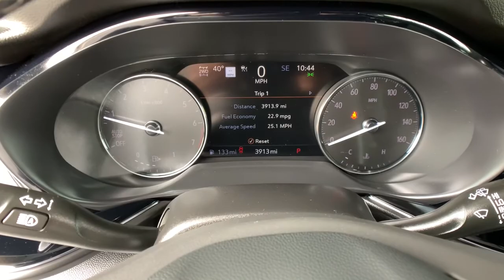2021 Buick Envision Ft. Collins, Brighton, Denver, Commerce City, Westminster, CO U13723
Ebony Twilight Metallic  2021 Buick Envision available in Ft. Collins, Colorado at Transwest Buick GMC Isuzo. Servicing the Brighton, Denver, Commerce City, Westminster, CO area.

Envision Avenir, 2.0L Turbocharged, 9-Speed Automatic, AWD. Certified. Ebony Twilight Metallic 2021 Buick Envision Avenir AWD 9-Speed Automatic 2.0L Turbocharged22/29 City/Highway MPGBuick Certified Pre-Owned Details: * Transferable Warranty * Limited Warranty: 12 Month/12,000 Mile (whichever comes first) from certified purchase date * 172 Point Inspection * Vehicle History * 24 months/24,000 miles (whichever comes first) CPO Scheduled Maintenance Plan and 3 days/150 miles (whichever comes first) Vehicle Exchange Program. 1 month of OnStar Safety & Security Plan, Navigation Services, Remote Access Plan, and 1 month or 3GB of 4G LTE data (whichever comes first). * Warranty Deductible: $0 * Roadside Assistance * Powertrain Limited Warranty: 72 Month/100,000 Mile (whichever comes first) from original in-service dateCONTACT OUR INTERNET SALES TEAM TODAY AT ! ONLY AT TRANSWEST BUICK GMC - YOUR PRE-OWNED DEALER OF DENVER! All prices exclude tax,tags,title. Prices include dealer and handling fee of $495.
Technology Package II, Power Panoramic Tilt-Sliding Moonroof, (0 P) Ebony Twilight Metallic, Wheel Locks (LPO), 2.0L TURBO4-CYLINDERSIDI(228 hp [170 kW] @ 5000 rpm258 lb-ft of torque [350 N-m] @ 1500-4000 rpm) (STD), 2.0L Turbo4-cylinderSIDI (228 hp [170 kW] @ 5000 rpm258 lb-ft of torque [350 N-m] @ 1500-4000 rpm), 4G LTE Wi-Fi Hotspot capable (Terms and limitations apply. See onstar.com or dealer for details.), ADAPTIVE CRUISE CONTROL, Air conditioningdual-zone automatic climate control with individual climate settings for driver and front passenger, Air conditioningrefrigerantlow GWP, Air Ionizer, Air ventsrear, AirbagPassenger Sensing System sensor indicator inflatable restraintfront passenger/child presence detector (Always use seat belts and child restraints. Children are safer when properly secured in a rear seat in the appropriate child restraint. See the Owner's Manual for more information.), Airbagsfrontal and seat-mounted side-impact for driver and front passengerknee airbag for driverand roof-rail mounted head-curtain for outboard seating positions. (Always use seat belts and child restraints. Children are safer when properly secured in a rear seat in the appropriate child restraint. See the Owner's Manual for more information.), All-wheel drive (AWD models.), Armrestrear center, Audio system featureBose premium 9-speaker system, Audio system featurememory card receptacle, Audio system featureUSB charging-only ports, AUDIO SYSTEM10.2' DIAGONAL BUICK INFOTAINMENT SYSTEM WITH NAVIGATIONincludes multi-touch displayAM/FM/SiriusXM stereoBluetooth streaming audio for music and most phonesWireless Apple Carplay/Wireless Android Auto for compatible phonesadvanced voice recognitionin-vehicle appspersonalized profiles for infotainment and vehicle settings. Includes greater memory (STD), Audio system10.2' diagonal Buick Infotainment System with Navigation includes multi-touch displayAM/FM/SiriusXM stereoBluetooth streaming audio for music and most phonesWireless Apple Carplay/Wireless Android Auto for compatible phonesadvanced voice recognitionin-vehicle appspersonalized profiles for infotainment and vehicle settings. Includes greater memory, Automatic Emergency Braking, AVENIR PREFERRED EQUIPMENT GROUPIncludes standard equipment, AXLE3.47 FINAL DRIVE RATIO, Axleelectronic positractiontwin-clutch (AWD models.), Brake lininghigh-performance, Brakeparkingelectronic, Brakes4-wheel antilock4-wheel disc17' front and rear, Buckle to Drive prevents vehicle from being shifted out of Park until driver seat belt is fastened; times out after 20 seconds and encourages seat belt usecan be turned on and off in Settings or Teen Driver menu., Buick Connected Access capable (Subject to terms. See onstar.com or dealer for details.), Cargo compartment coverrear, Cargo coverrear compartmentsill with steel insert, CONTINUOUS DAMPING CONTROL (CDC), Cruise controlelectronic with set and resume speed, Cup holders2 in front console2 in rear armrest, Daytime Running Lampsseparate cavityLED, Defoggerrear-window electric, Door handlesbody-color with chrome strip, Driver Information Centerenhanced8' multi-color configurable display includes speedometertrip odometerfuel levelcoolant temperatureoil life monitorair filter life and compass, EBONY SEATSPERFORATED LEATHER-APPOINTED SEAT TRIMwith Ebony interior accents, EBONY TWILIGHT METALLIC, Electronic Grade B